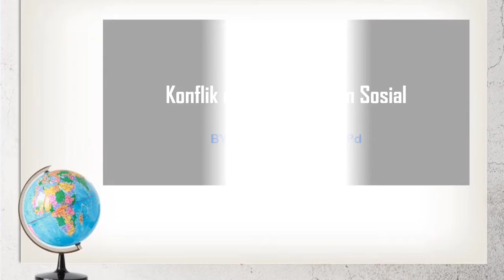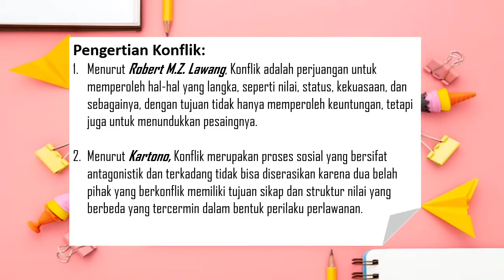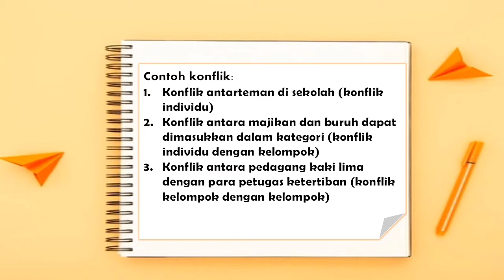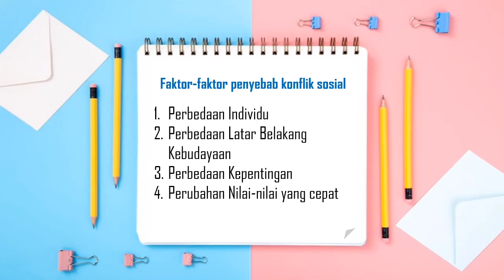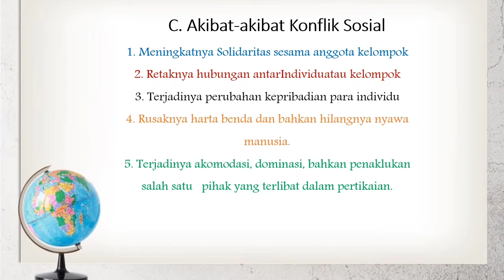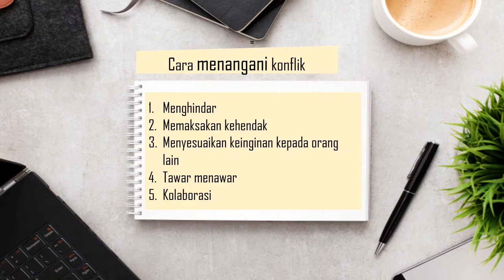IPS KELAS 8 KONFLIK